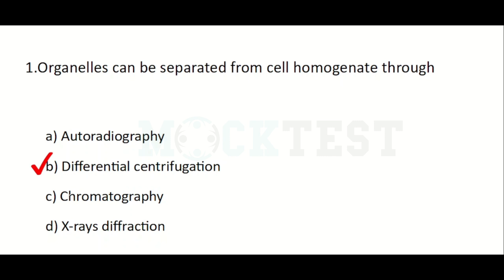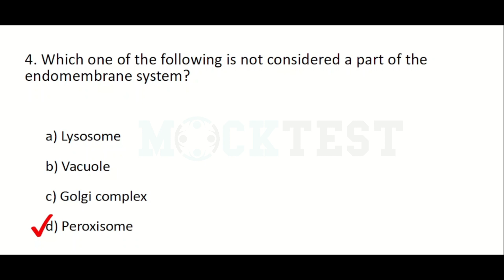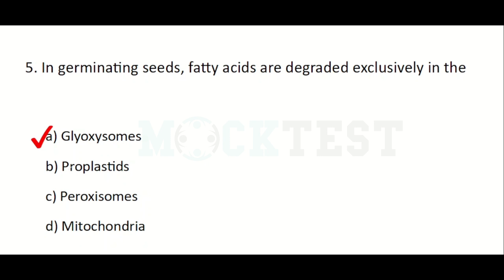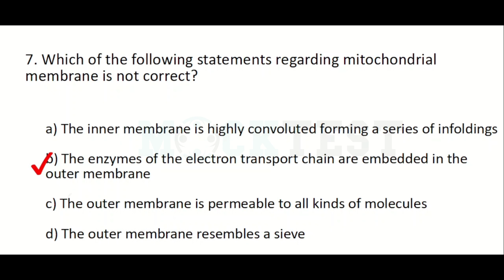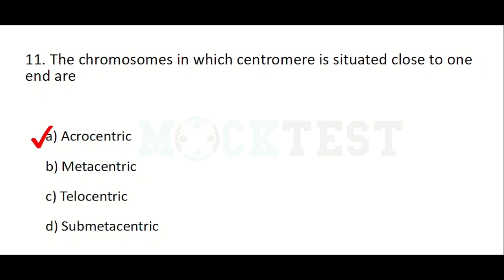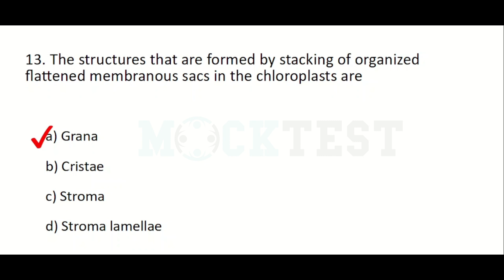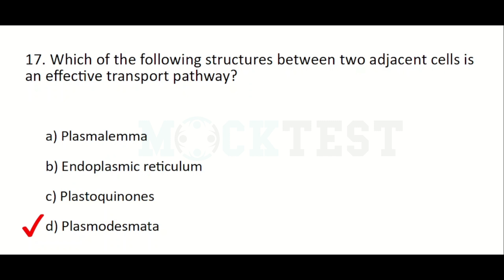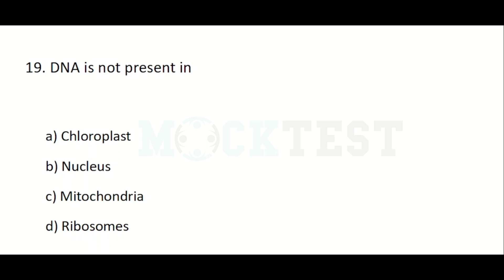Junior Lab Assistant | MCQ | Part I Botany | module 1 Cell structure and function